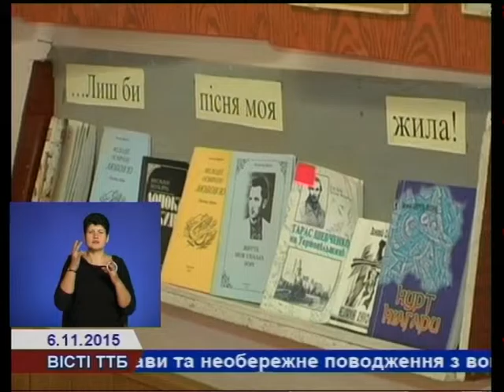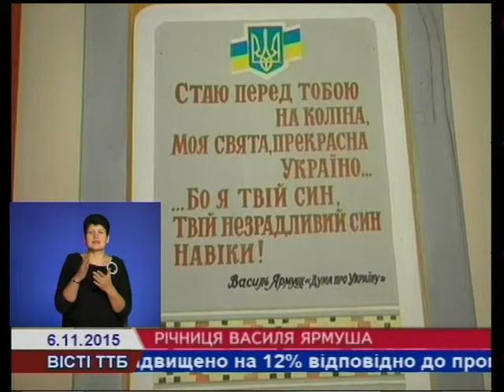Тернопільщина шанує пам'ять про Василя Ярмуша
Цьогоріч восени минає 40-а річниця від дня смерті поета, громадського діяча, уродженця села Острів Тернопільського району Василя Ярмуша. Пам’ять про поета живе у його рідному селі.